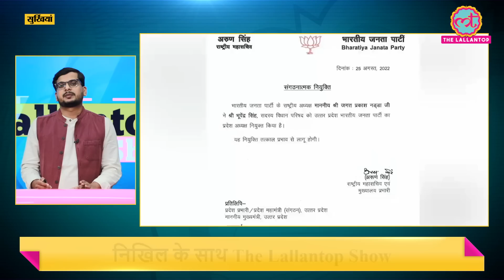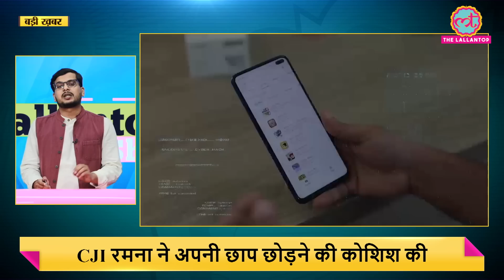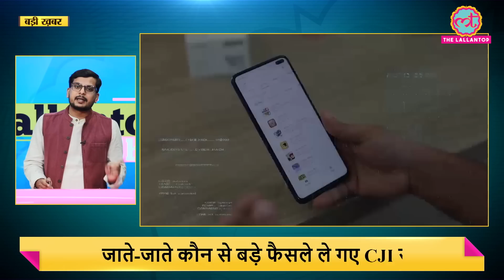रिटायरमेंट से पहले चीफ जस्टिस NV Ramana ने Pegasus,PM Security,Bilkis bano,ED पर बड़ा काम कर दिया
Kheliye sabka favourite LUDO on PlayerzPot aur jeetiye 50 lakh tak ke rewards! Hurry up, click on link to download app:

The Lallantop Show 25 August 2022:
Chief Justice of India NV Ramana will retire on 26 August. Before the retirement of CJI, many important issues were heard in the Supreme Court today. Today, the Supreme Court first heard the report filed by the Technical Committee in the Pegasus case. It has been told in this report that 29 mobile phones were given to the committee, out of which 5 have malware, but it cannot be said that espionage was done. After this, a hearing was held on the issue of security lapse in PM Modi's rally in Ferozepur, Punjab. Apart from this, hearings were also held on the case of PMLA Act and Bilkis Bano.